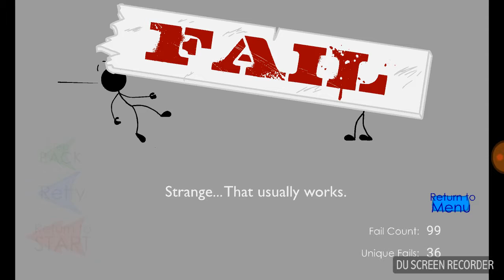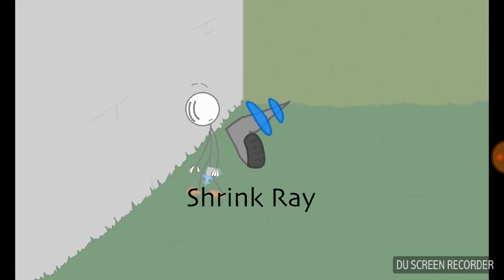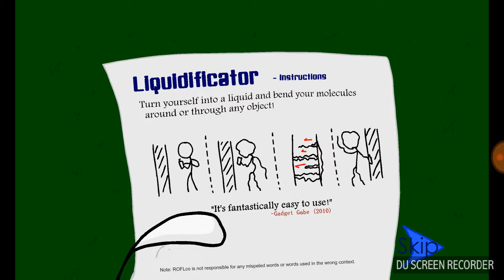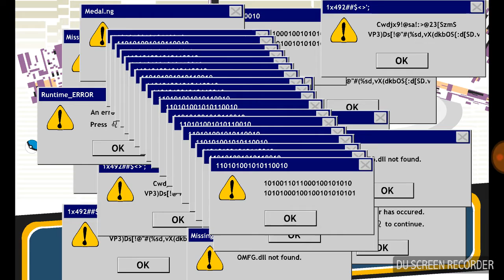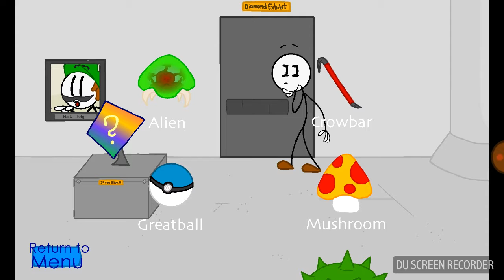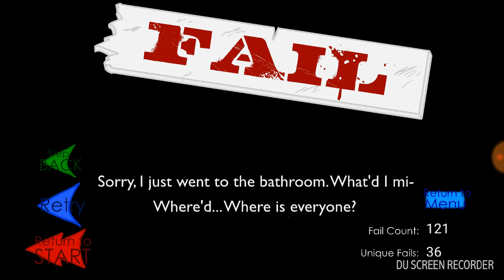Stealing the Diamond